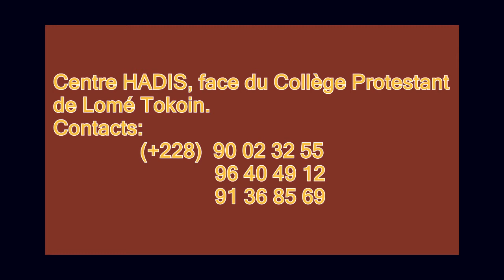Les signes de l'envoûtement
Les quatre signes de l'envoûtement